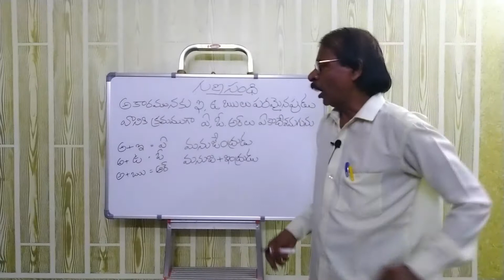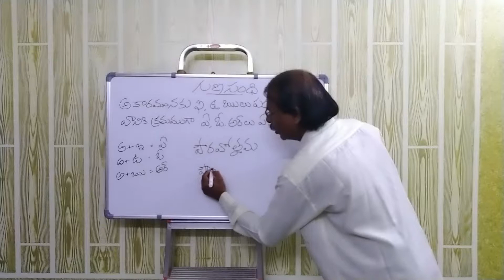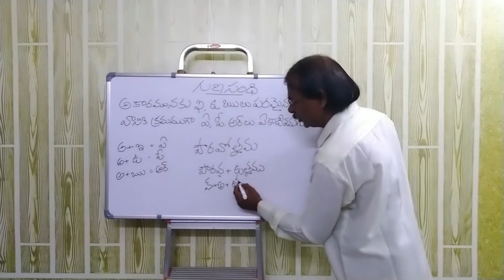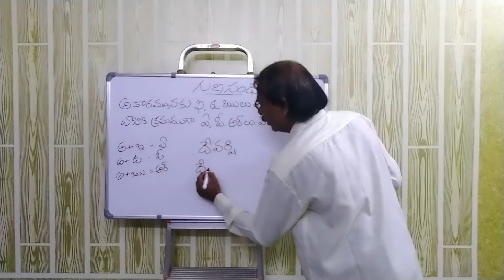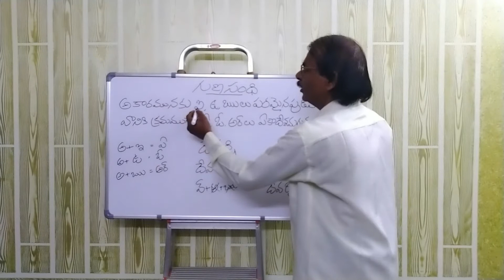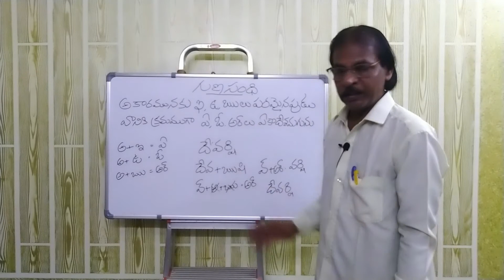గుణ సంధి తెలుగు వ్యాకరణం - 4 | Telugu Vyakaranam-4 Guna Sandhi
తెలుగు వ్యాకరణం నాలుగవ భాగం
గుణ సంధి
విద్యావేత్త
కె వి రమణా రావు
Educator
K V Ramana Rao